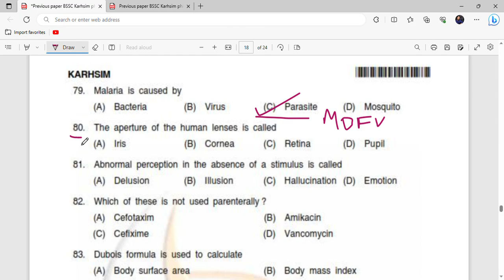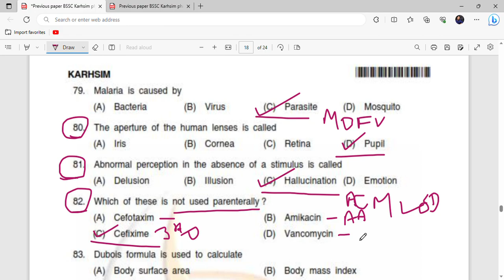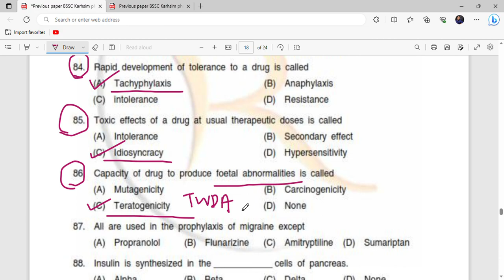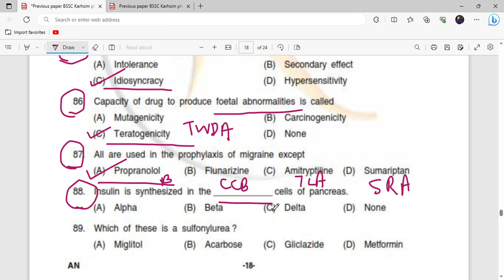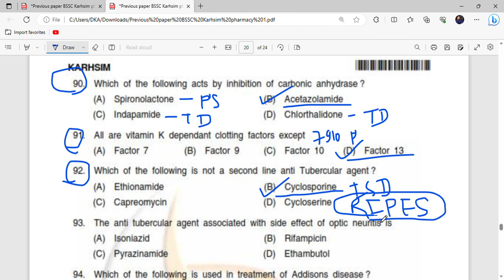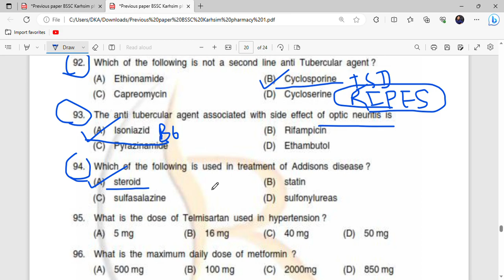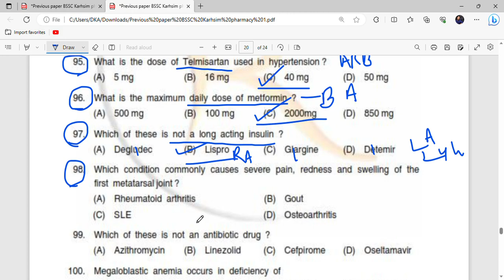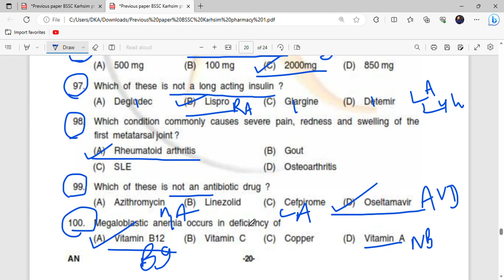Pharmacist exam previous paper / Pharmacist exam preparation / SET 5 / Important MCQ for AIIMS RRB